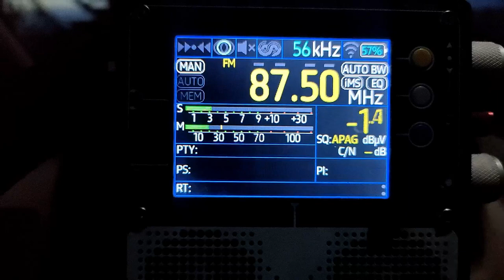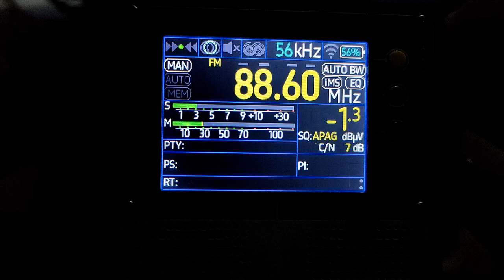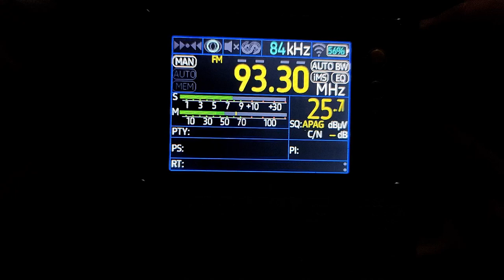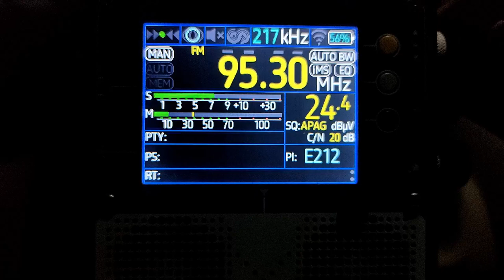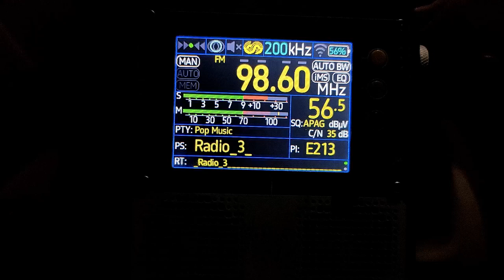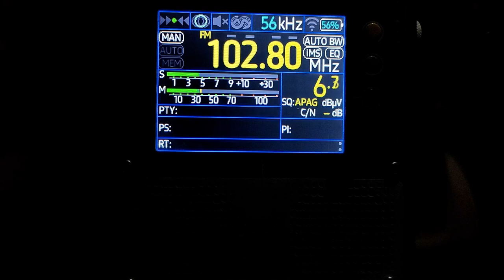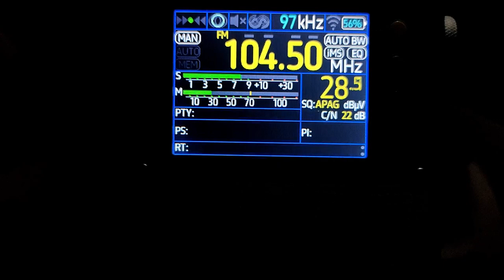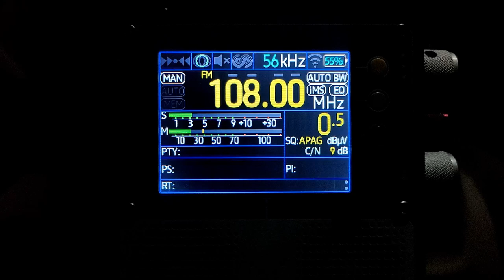Bandscan de FM en San Isidro-Jamilena (Jaén) 21.10.2023